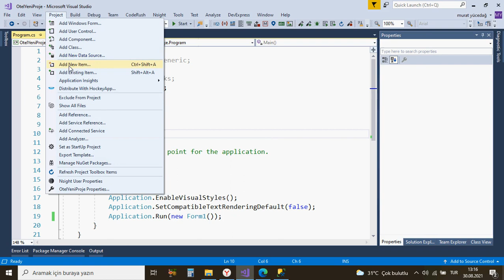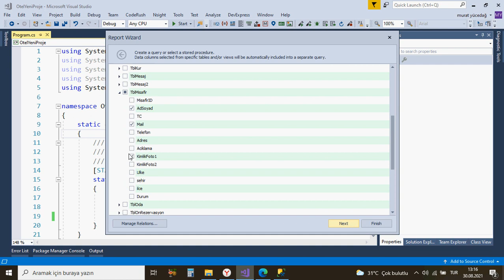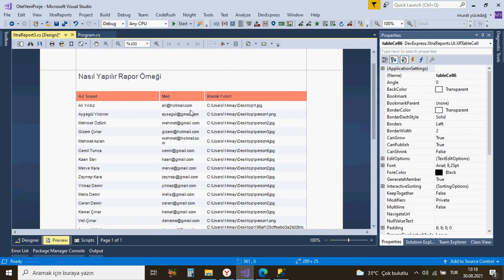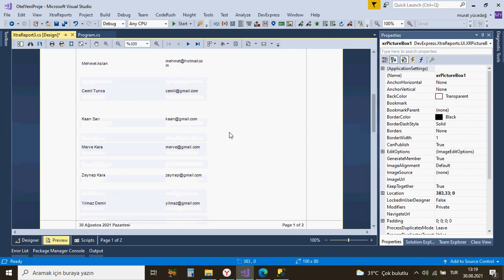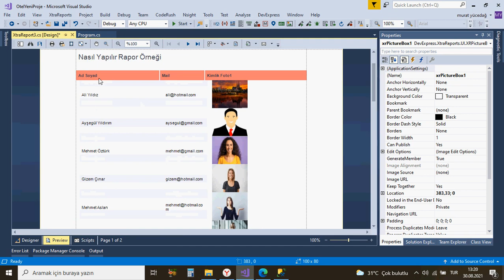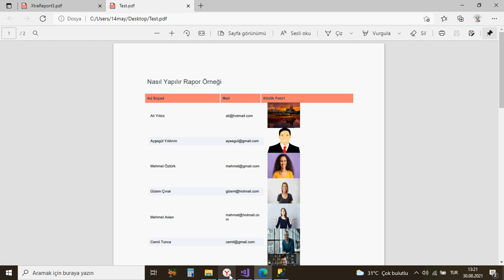Nasıl Yapılır 28 Xtrareport İle Rapora Ürün Görselleri Ekleme